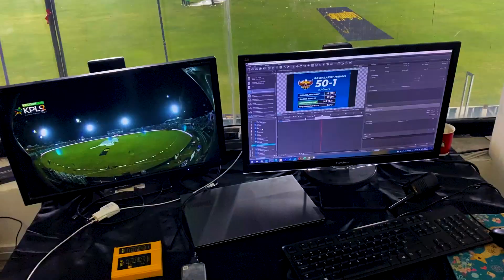What I'm Doing At KPL 2022 | 2nd Vlog | Kashmir Premiere League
In This Video i Will Explain my Work At Kashmir Premiere League and All
Facebook.com/MemesByRafay
Instagram.com/ComicsByRafay